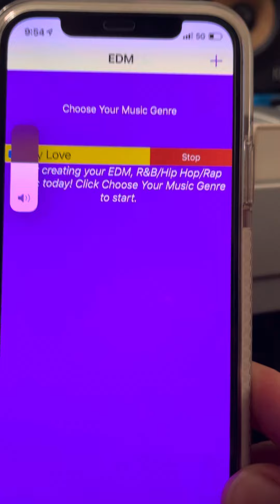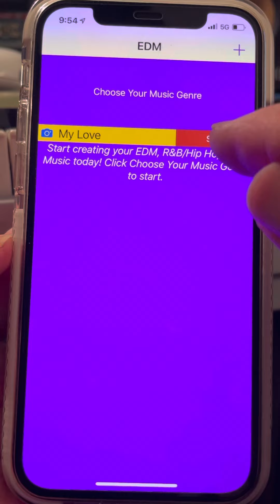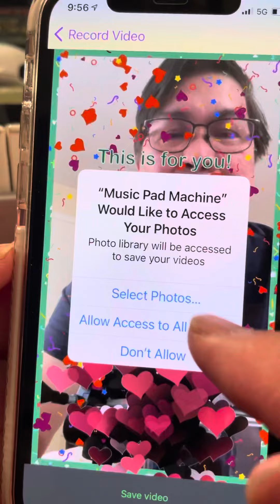Music Pad Machine Video Clip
For App Store review March 23, 2021